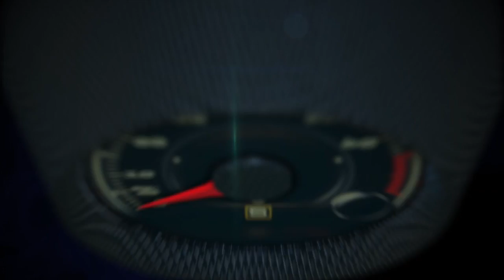Autos 0-60 - Tracks: Racing the Sun by Sandro Martini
Racing aficionado Alex Martini's fascination with the lives of the men who dedicated and sometimes gave their lives to motor-car racing shines like a beacon in his new book Tracks: Racing the Sun

This accurately researched historical novel is based on true stories from the most thrilling era in motor racing history. It covers the decade between 1934 and 1945, a period highlighted by reckless speed and startling heroism.

It is an epic tale of four men of exceptional skill and bravery racing in a time when the steel of Fascism was lubricated by the blood of men without nerves. People worshiped these icons to sacrifice. A generation was taught how to live, and die, for nationalism, patriotism, and duty.

Martini spent more than ten years researching the book and went to Europe to investigate the questions associated with some of the people he wrote about. It was during one of those trips that he came into the crucial information that he needed to finish the book.

Martini said, "These people lived incredible lives, and their real life stories are truly memorable.  I feel such a deep sense of respect and awe for their achievements. "